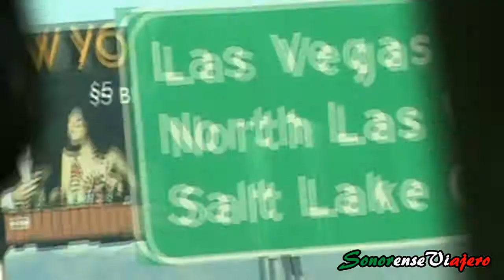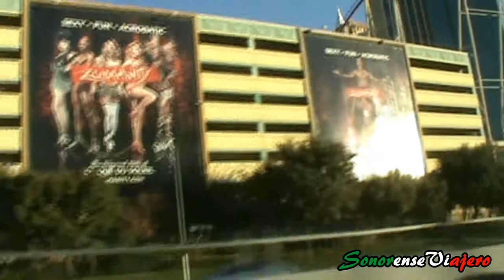Llegando a Las Vegas Nevada